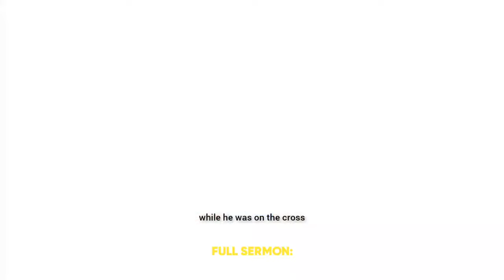FOUR REVELATIONS YOU MUST CATCH IN THE SPIRIT BEFORE YOU CAN MANIFEST POWER||APOSTLE MICHAEL OROKPO